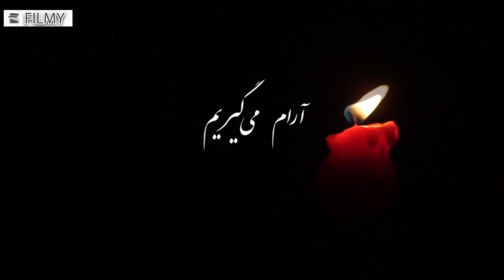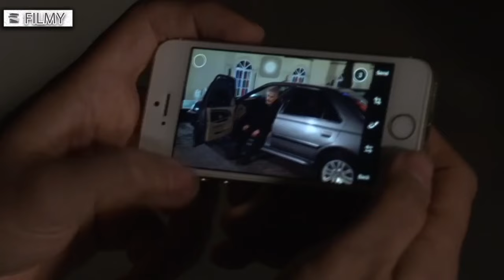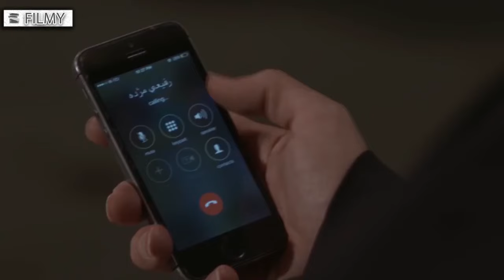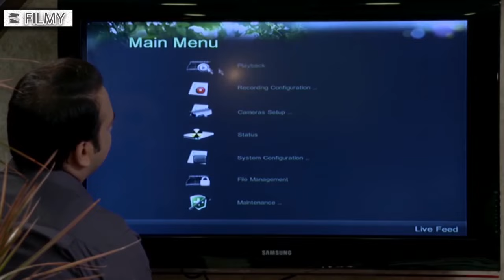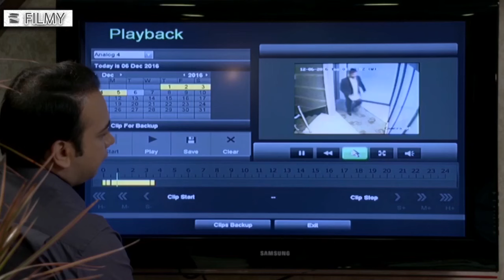سریال آرام می گیریم - قسمت 24 | Serial Aram Migirim - Part 24